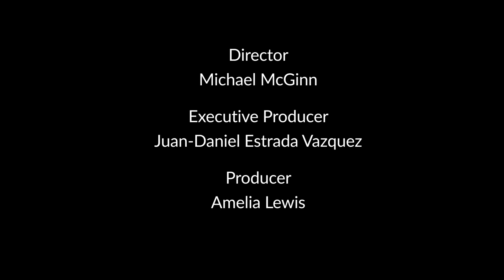The Minute - April 24th, 2024